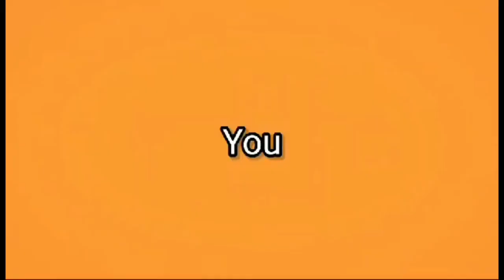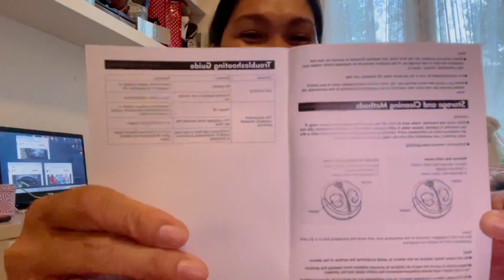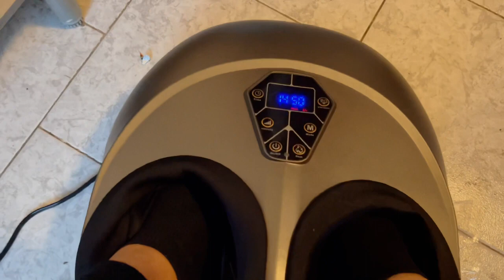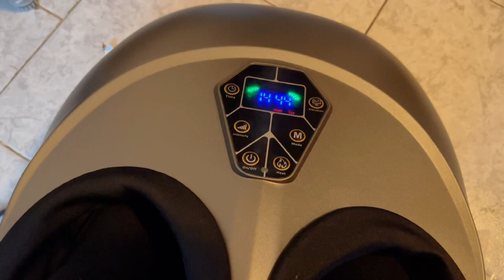Mother’s Day Gift from Hubby